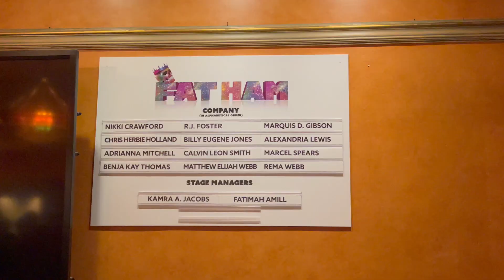Audition-Packed Day, Coco Chanel Drama + Fat Ham's First Preview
It was an eventful week in The Booked Apartment!  In this episode, I tackle several auditions, I try to feed my dog and I go see the first preview of Fat Ham on Broadway!